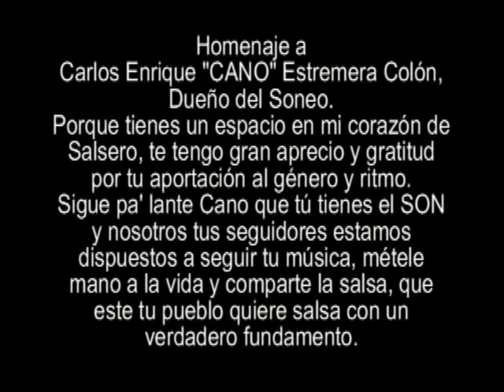Cano Estremera - Naci y Asi Soy (1992)